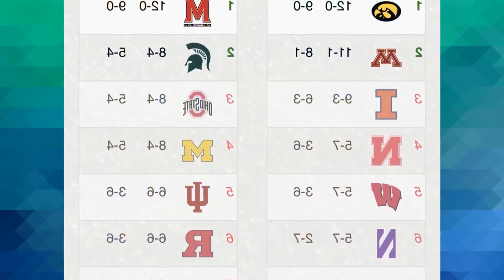MARYLAND BASEBALL NCAA TOURNAMENT PREVIEW: NATIONAL SHAW HYPE STINGY NORTHEAST WAKE...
Maryland Baseball NCAA Tournament Preview: National Shaw Hype  Stingy Northeast  Wake Wants Revenge

Maryland Baseball enters the NCAA Tournament regional Winston Salem with little fanfare. all eyes on No. 1 seeded and regional host Wake Forest. I think that sure is on everyones mind. I think we would lying to ourselves if we said we didnt remember who knocked us out last year. said wake coach Tom Walter. Of course we do Award nominated and selected as a semifinalist for the prestigious USA Golden Spikes Award.A native of Brimfield. Massachusetts. he is the only player in the country to be named in both lists.The 2023 Big Ten Player of the Year finds himself in the middle of a historic one season for the Terps. batting .347 with 23 homers. 87 hits. and 67 RBIs.